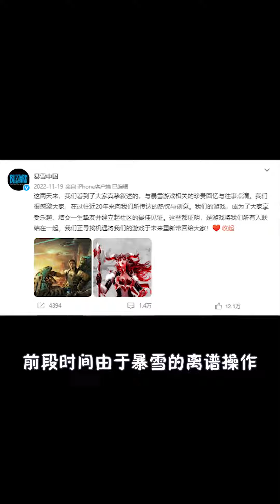暴雪这波操作属实看不懂，兄弟们咱去#激战2 转转#激战2英雄所向#魔兽世界#暴雪游戏